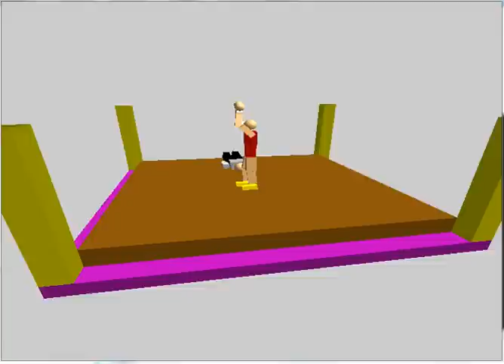NTU Virtual Reality Homework 1 Animation Fighters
Homework for the National Taiwan University class Virtual Reality. This is only a recording. If you watch it with the script in the program it performs better.